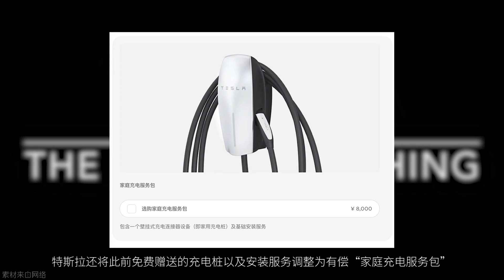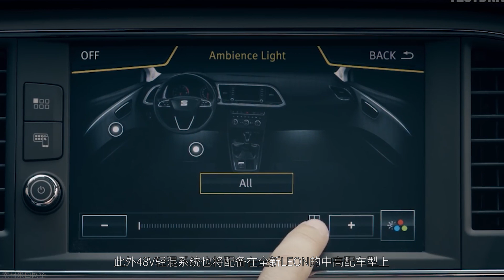「汽车V报」国产版Model 3售价跌破30万；博越PRO新增1.8T智联型上市-20200103